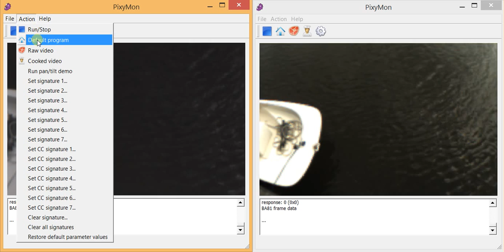MarkOne: Over Water | Moderate Sunlight